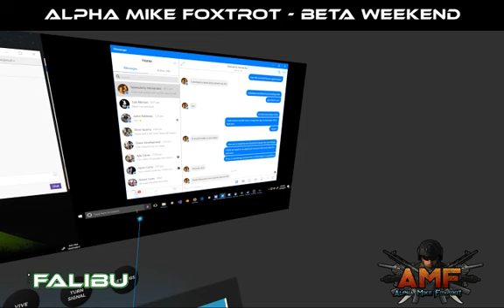AMF - Alpha Mike Foxtrot VR - Beta Weekend - First Time Using ProTubeVR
just received my ProTubeVR for Vive, did a short unboxing video and went straight into Alpha Mike Foxtrot to start using it without consulting any of the instructions or manual and doing very little setup, i just unfolded and went to play :D

i'll do a proper review of the protubevr in the context of AMF soon!

First Impressions: it took 1 game to get used to having not used a gun stock since Link's Crossbow adventure on the Wii lol (name drop! haha). By the second game my aim was a better and i was getting a little more comfortable reloading and taking my offhand out of the cup holding the controller and using grip to grab. By the end of this video my KD was starting to steady out.

Alpha Mike Foxtrot + ProTubeVR: this game is supporting the ProTubeVR gun stock VERY well. you can see in the video that the hands stay accurately synced with my controllers in real life, the aim is pretty dead on, there was very little jitter and the standard smoothing was good enough that i didn't notice any problems